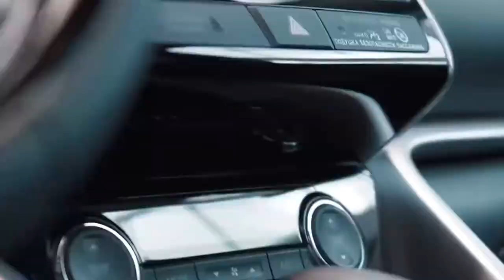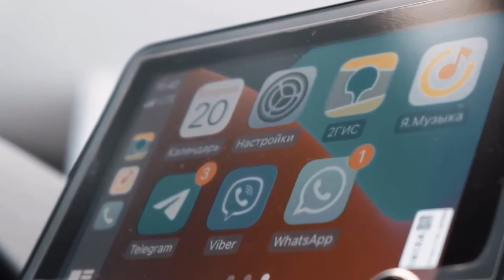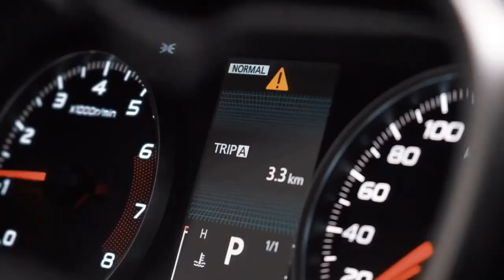All New Mitsubishi Eclipse Cross 2022 Family SUV Interior Exterior Walkaround Video